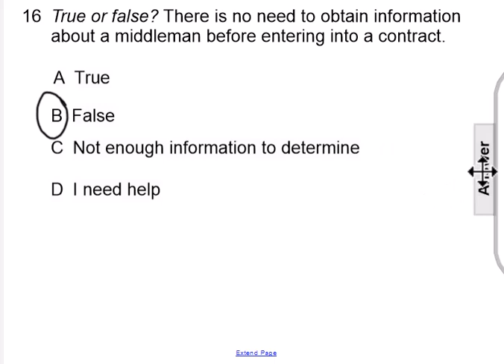Ag Marketing Ag Produce FA16